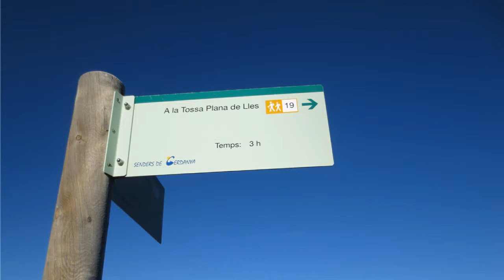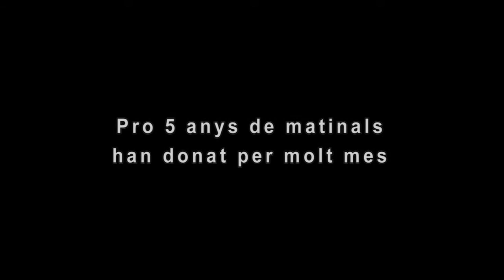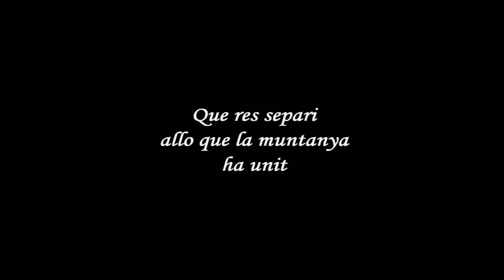5 ANYS DE MATINALS